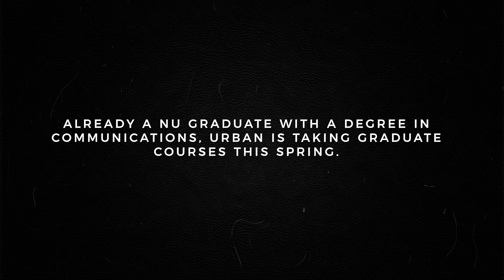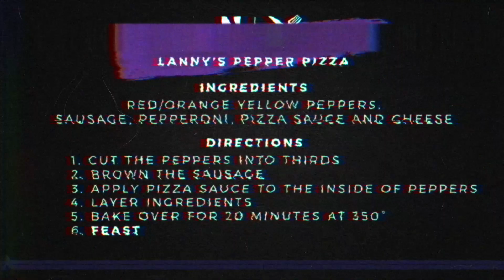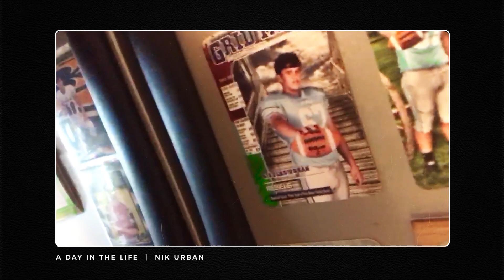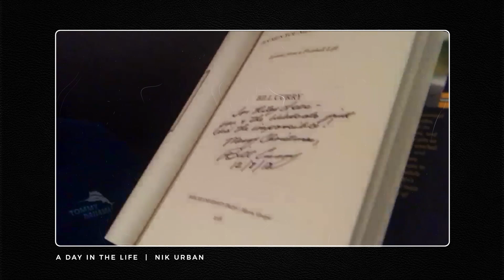Northwestern - A Day in the Life | Nik Urban (5/1/20)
Follow the Wildcats' offensive linemen at home with his family for 24 hours as he prepares for the the upcoming season during quarantine.